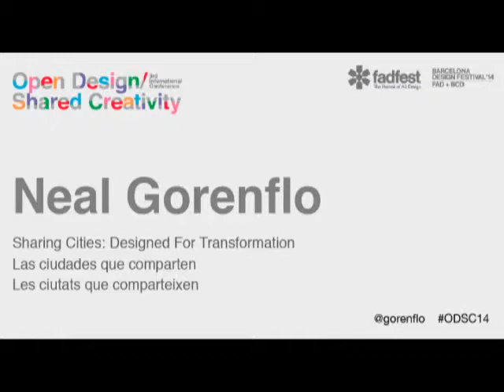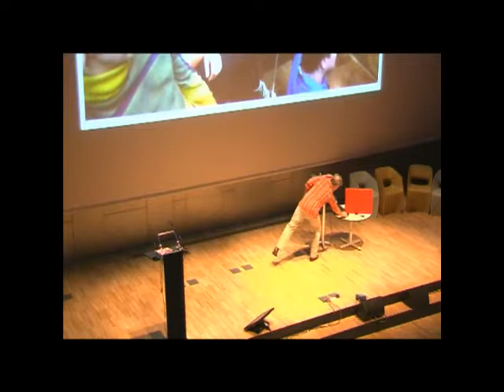Neal Gorenflo - Sharing Cities: Designed for Transformation